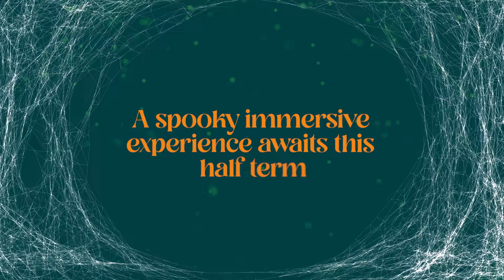Halloween 2023 - The Wicked Witch Returns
A terrible curse has befallen the Enchanted Lost Kingdom...

After failing in her attempt to other-throw Princess Arabella and take over the Enchanted Lost Kingdom last year, the Wicked Witch has returned to Wyvernwood to wreak havoc!

And that’s not all… Another villainous rogue has entered the Kingdom through the Magic Portal – the evil Fairy Catcher of Salamanca!

Join the Captain, Zephyr the Dragon, Gurt the Goblin and the rest of our enchanting characters on a day long adventure to defeat the Wicked Witch and the Fairy Catcher.

Can you help Merlin create a spell to banish them once and for all?